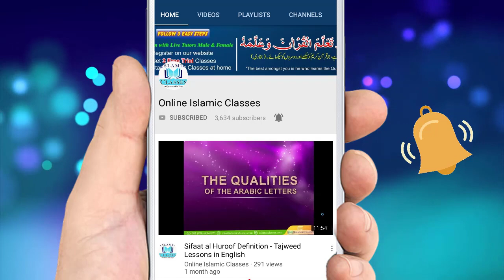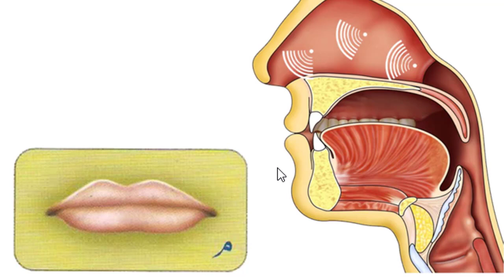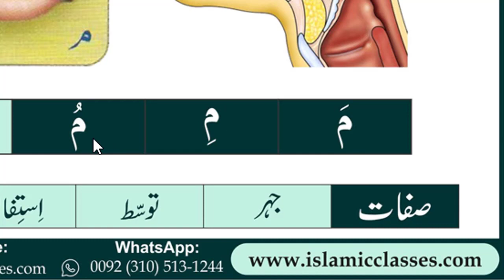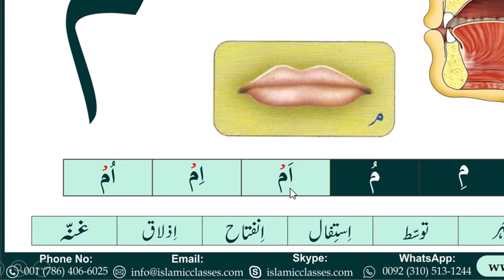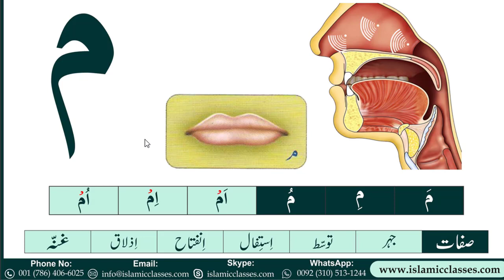Learn Online Noorani Qaida in Urdu/Hindi Full - Lesson No 24 "Meem"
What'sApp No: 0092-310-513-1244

"Makhraj of Meem"

"Pronounced from the dry part of both lips".

Noorani Qaida Lesson No 24 in Urdu/Hindi with separate Arabic alphabets by Hafiz Bilal Ahmed.  Noorani Qaida Audio, Noorani Qaida in English

Learn Quran Online with Tajweed from basic to advance in Urdu/Hind and English. Noorani Qaida Book download in pdf.
Noorani Qaida English in PDF download.

Quran Learning with Tajweed - Learn Qruan Reading - How to read Quran Online with Tajweed at home.

Online Islamic Classes is providing best Quran Learning Videos on Youtube.

If you would like to start Quran Lessons with Tajweed Rules in Urdu/Hindi/English so please watch our Online Quran Courses and Islamic Classes live on youtube in Urdu/Hindi.

Watch Online Quran Learning Videos' Tutorial

Kindly add us in your Skype for taking Free 3 Trial Classes.